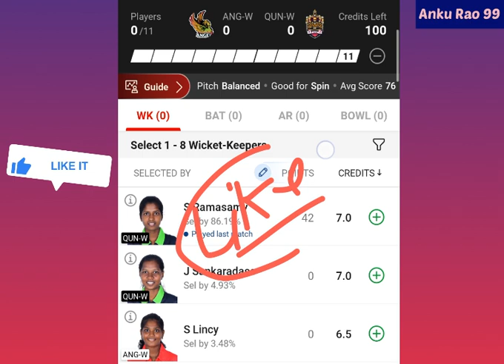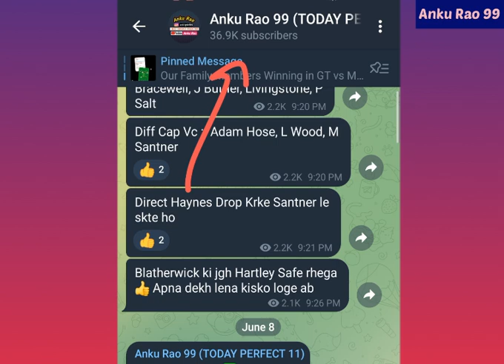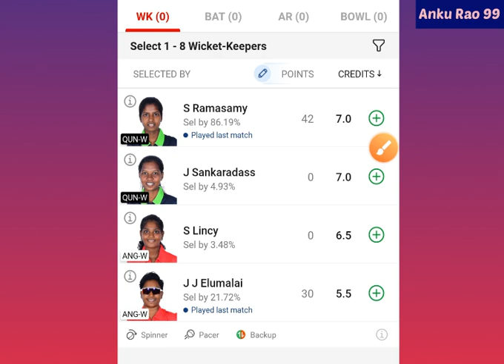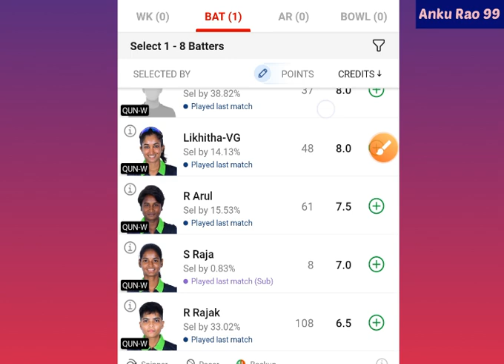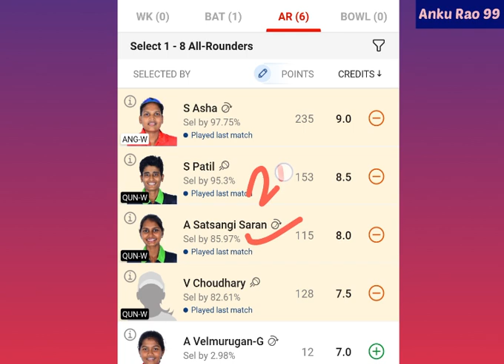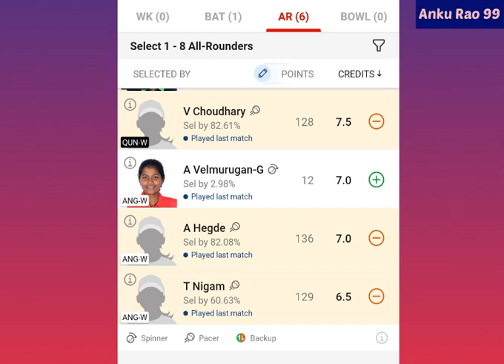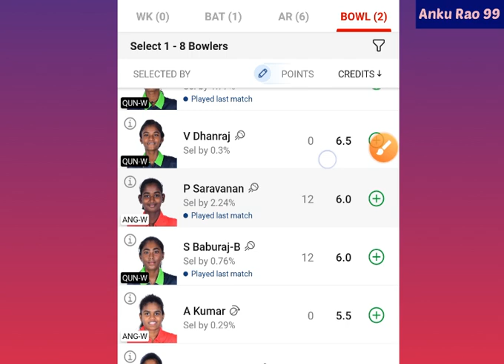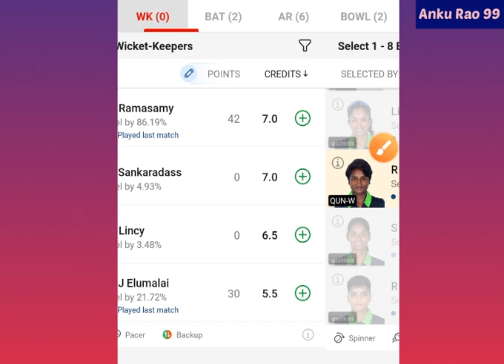ANG-W vs QUN-W Women's T10 Team Prediction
ang-w vs qun-w women's t10 team prediction | ang-w vs qum-w t10 | angle women vs queen women | qun w vs ang w t10 |

1. This analysis is based on my Understanding, knowledge and instinct .While selecting your team, consider the points mentioned and make your own decision.

3. This game involves an element of financial risk and may be addictive. Please play responsibly and at your own risk.